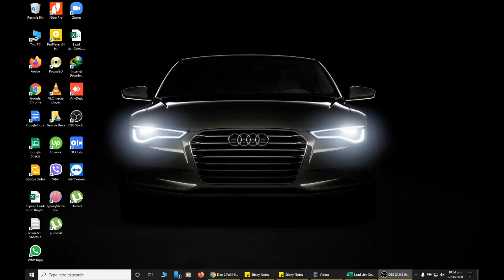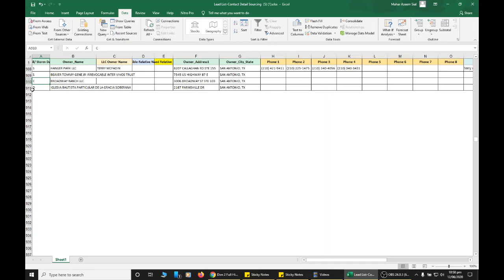How to remove duplicates in excel || How to clean excel file || How to remove duplicates in Gsheet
This videos is about how to remove duplicates in excel or Google sheets.
I am trying my best to provide quality content for my subscribers and also for the people who really want to learn new things.

I upload videos just for the people who want to learn skills for work online.